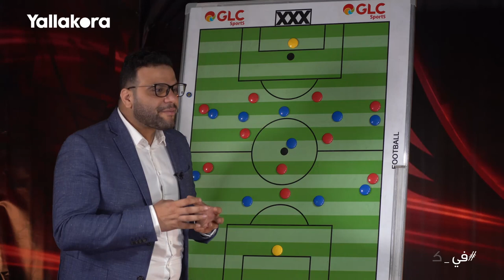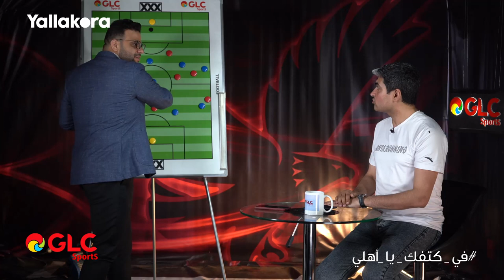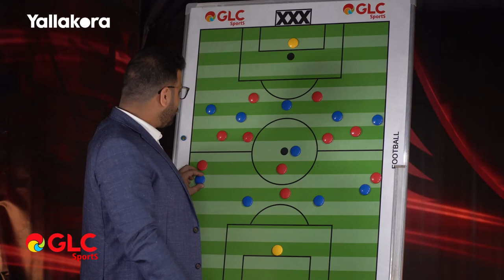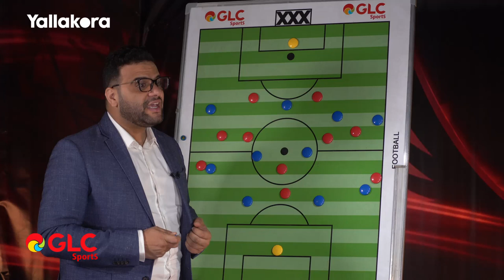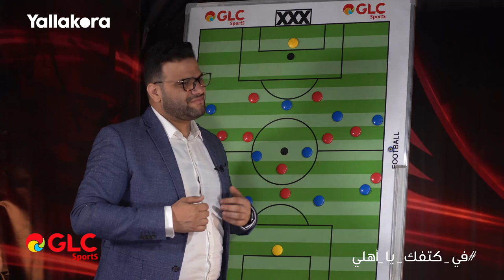كريم سعيد يحلل.. أخطاء أوسوريو التي أهدت الأهلي الفوز برباعية على الزمالك